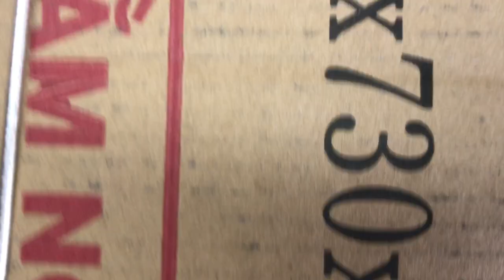Catch a lot of rats in one night with plastic pots creative mousetrap